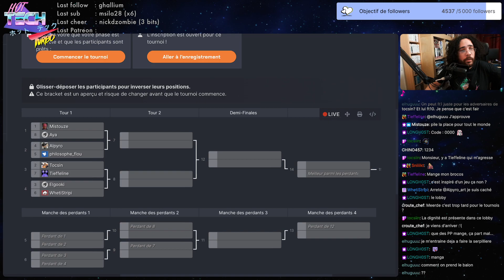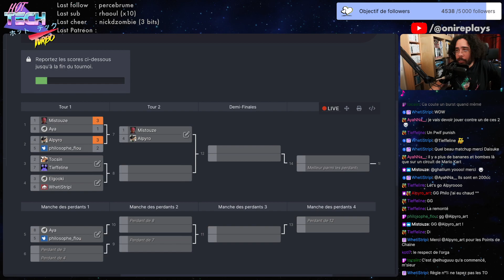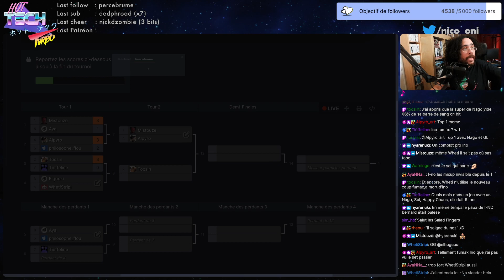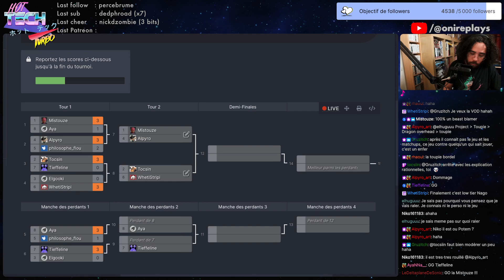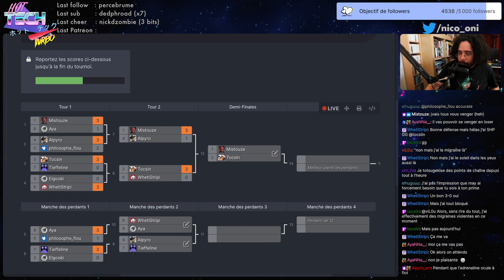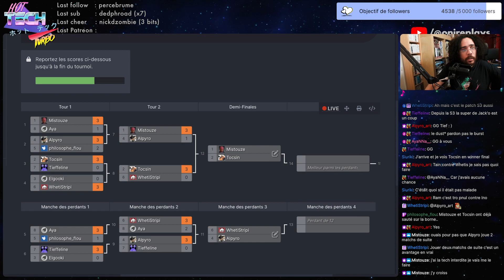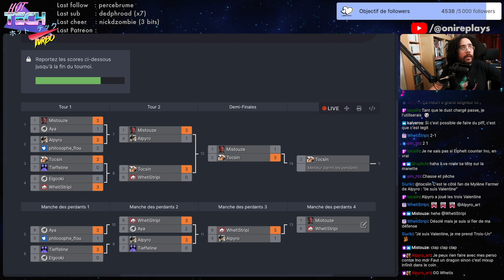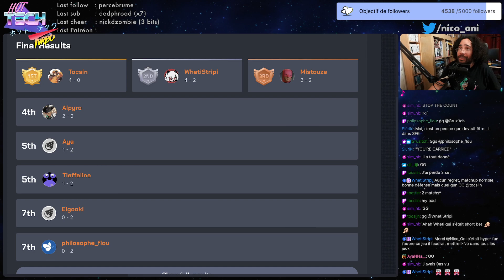Tournoi de la commu sur Guilty Gear Strive